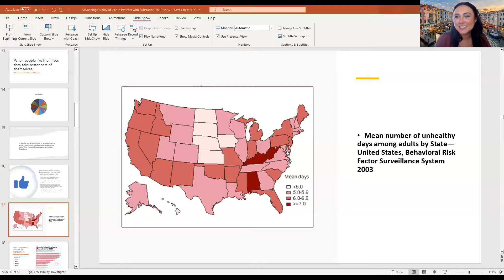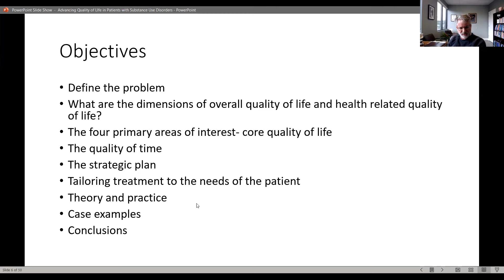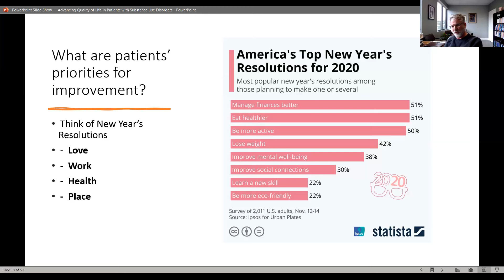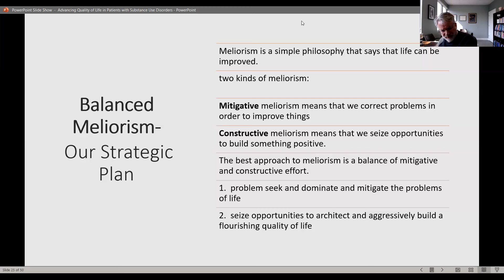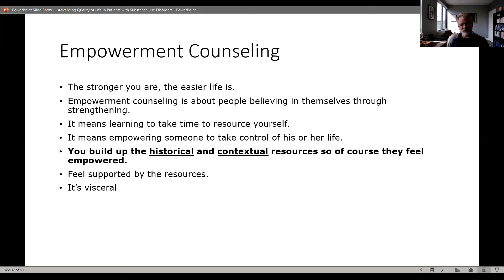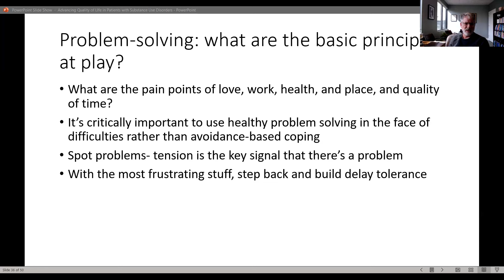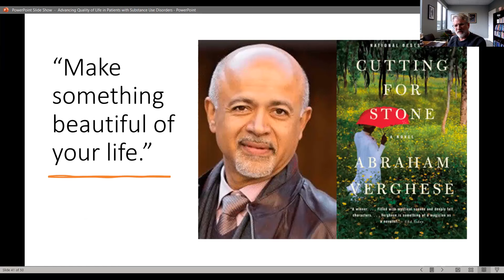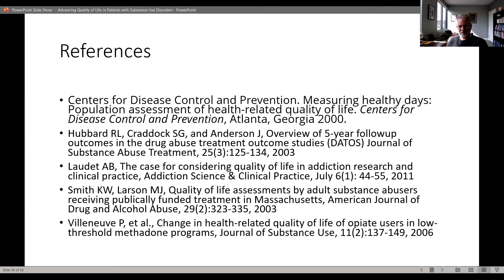Advancing Quality of life in patients with SUD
WVCTSI Project ECHO SUD 8/29/2023